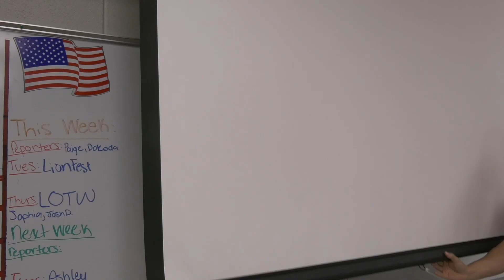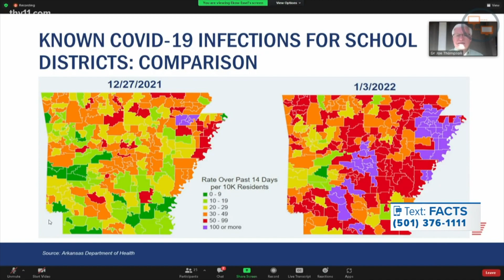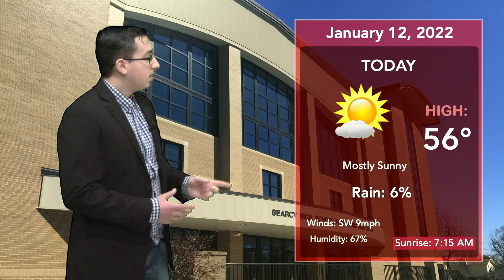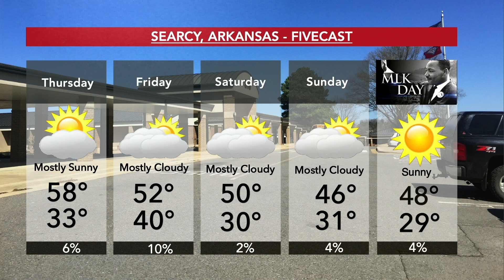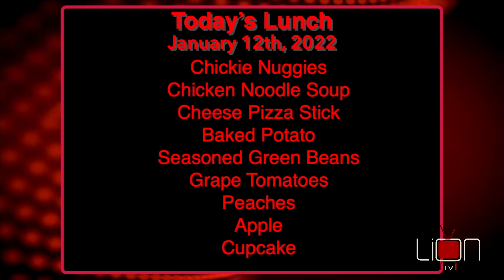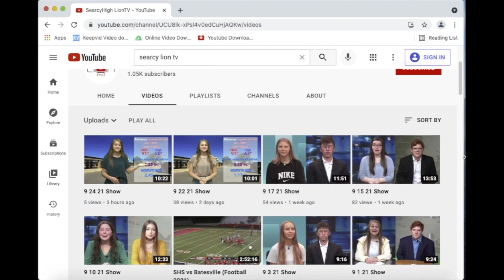1 12 22 Show